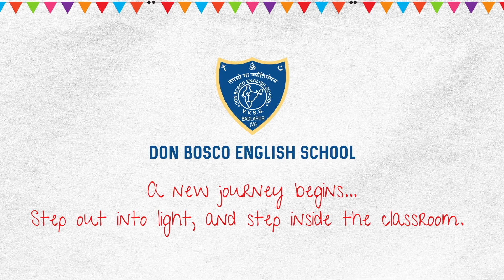A new start, A new beginning.